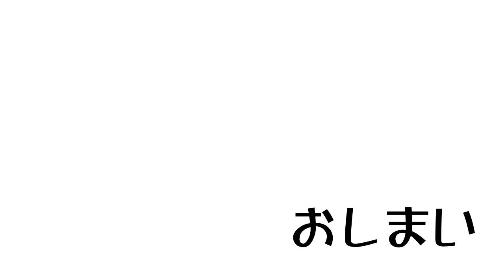📓哲学の結論: 永遠の問答: 純丘先生の１分哲学！ 60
見るだけで賢くなれるブレインサプリ。大阪芸術大学の純丘曜彰教授博士が哲学のキーワードを１分で解説します。